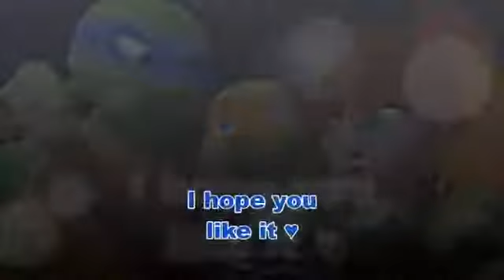Tmnt Leo and jessy